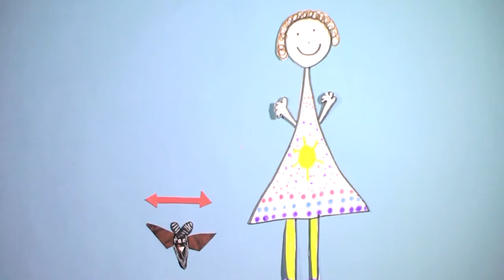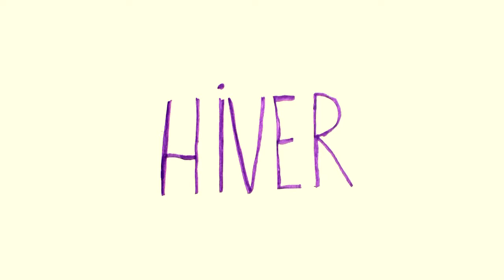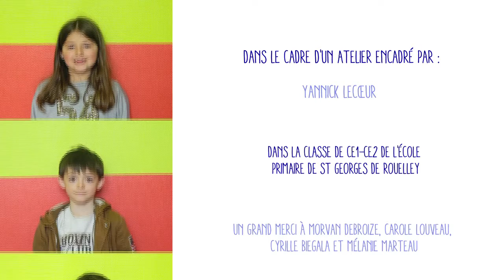Natura l'école - Le grand murin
L’éducation à l’environnement, la gestion des espaces naturels et la préservation de la biodiversité sont des domaines d’actions privilégiés des parcs naturels régionaux. Durant l’année scolaire 2015/2016, les CE2 de l’école primaire de Saint-Georges-de-Rouelley se sont lancés dans le projet « Natura l’école » à la découverte du Grand Murin et du site Natura 2000 des mines de Bion et de Barenton.

Accompagnés par le Parc Normandie-Maine, initiateur du projet, les élèves avaient pour objectif la réalisation d’un court-métrage sur cette espèce protégée et sur son site de vie, qu’ils ont appris à connaître et à découvrir durant l’année scolaire.